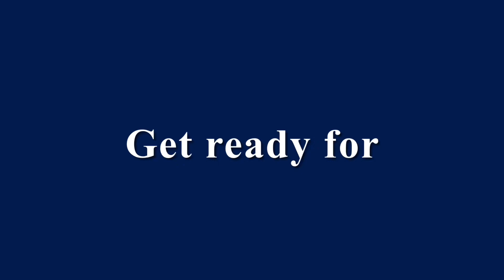Railfanning Whitewater Valley’s Murder Mystery Train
On July 22, 2023, the Whitewater Valley Railroad ran a Murder Mystery Train out of its Connersville Grand Central station. We chased it a little ways out of town. Cincinnati Union Terminal Lima LS-750 No. 25 did the honors on this train, shoving out of town. It was a fun chase for sure. While this railroad does not run steam, it is a beautiful route to ride and an easy one to chase. Please consider riding with them soon.